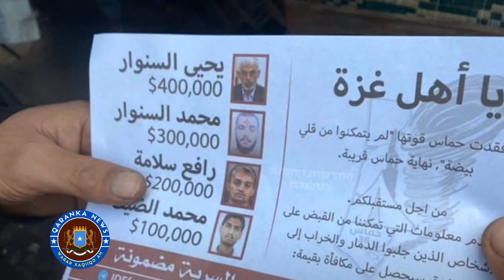Daawo Xamaas Oo Caawa Qaarijiyay Sraail 10-Askari Yahuuda Kala Cararay Guusha Mujaahidinta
Ku soo dhawow Channelkan Qaranka News
@QARANKA NEWS